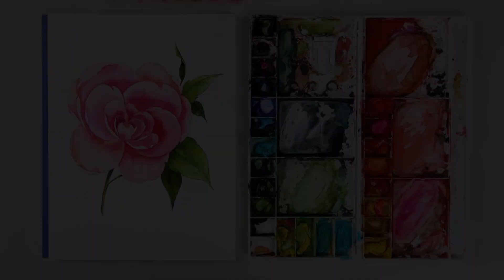Watercolor Painting Time Lapse | Realistic Rose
Enjoy this time lapse video of a realistic watercolor rose! If you want to learn how to paint this yourself, I have TWO tutorials that will teach you. One tutorial is a full-length version where you can watch every second of the painting and receive step-by-step instruction. The other tutorial is a shortened, condensed version - you still get almost all of the instruction, but it's sped up for you.

TURN YOUR ART INTO INCOME, my courses are here to help!

— Brand Plus Brand: The exact system to set up a thriving creative business so you can work less and live more, all while doing what you love!

— Pen to Press: Create and design beautiful paper products from digitizing your own artwork to setting up print files! Get your hands on my exact steps for setting up an amazing client experience.

*SUPPLIES I USE:

Princeton Heritage 4050 Round Brushes:
- Size 2
- Size 6
- Size 16

Winsor & Newton Professional Level Paint:
- Mars Black
- Burnt Umber (brown)
- Ultramarine Violet
- Prussian Blue
- Phthalo Turquoise
- Cobalt Blue
- Permanent Sap Green
- Lemon Yellow Deep
- Yellow Ochre
- Scarlet Lake (red)
- Opera Rose (pink)
- Cadmium Orange

Legion Stonehenge Watercolor Paper
Watercolor Palette
Pantone Formula Guide
Scanner: Epson V550

*FILM GEAR:

- Cameras (two)
- Close-up lens
- Wide lens

- Audio Interface

- Monopod (overhead shot on c-stand)

- Lights (two)
- Softboxes (two)